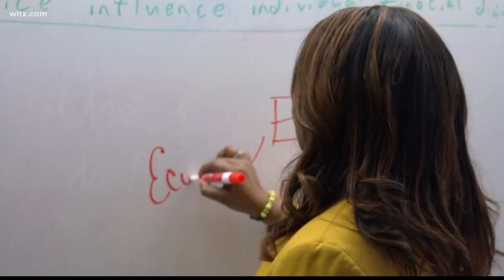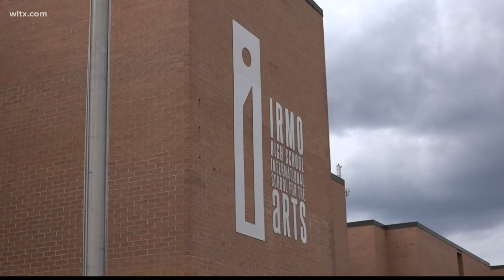Irmo high school names new principal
She's an Irmo high alum…and has worked for the school nearly 20 years, Irmo's new principal Kaaren Hampton.